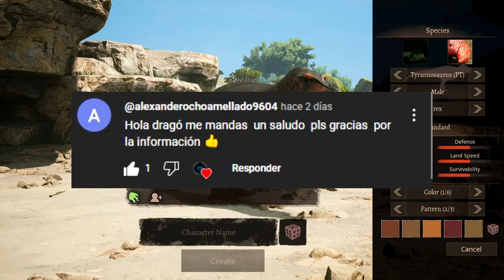El NUEVO Tyrannosaurus ha sido liberado! | Path Of Titans | MODS | SHOWCASE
Espero disfruten este showcase del nuevo tyrannosaurus rex, les gustaría ver más vídeos así de los mods de Primordial Tyrants? háganmelo saber!

0:00 Intro
0:39 Variantes
1:10 Skins
2:39 Cría
4:50 Adulto
6:55 Habilidades
10:28 Despedida